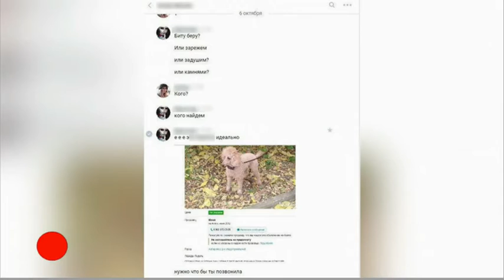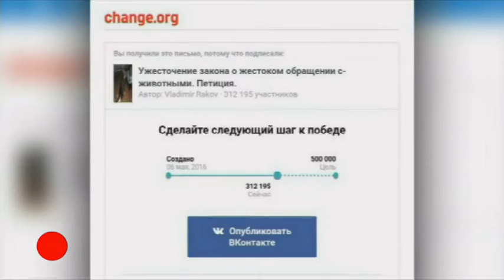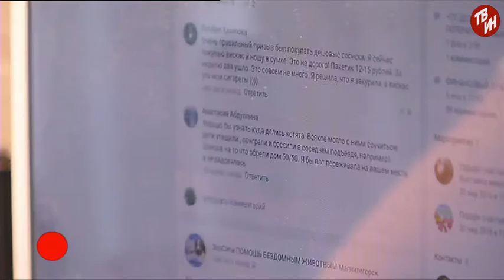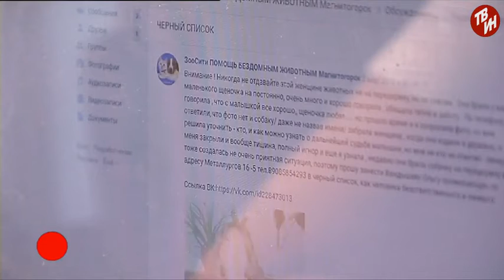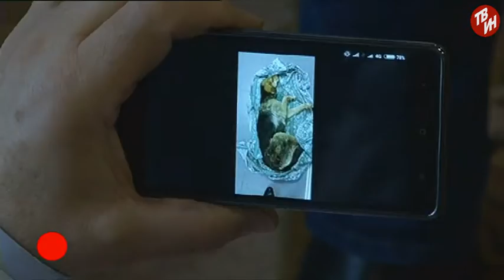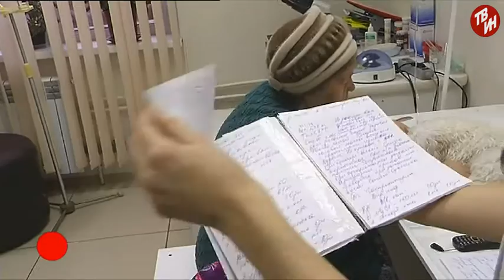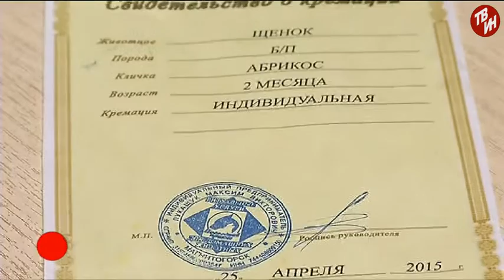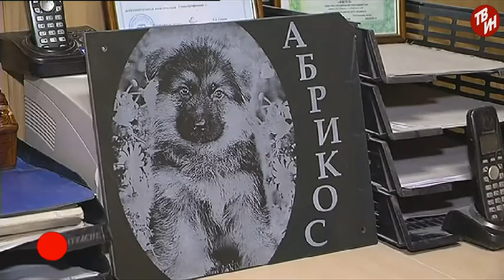ВРЕМЕЧКО Эфир: 09-11-2016